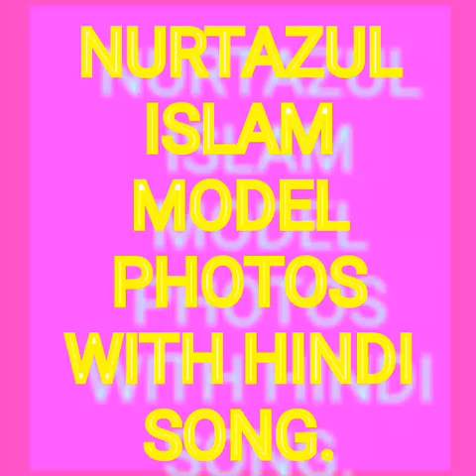NURTAZUL KHAN MODEL PHOTOS WITH HINDI SONG.